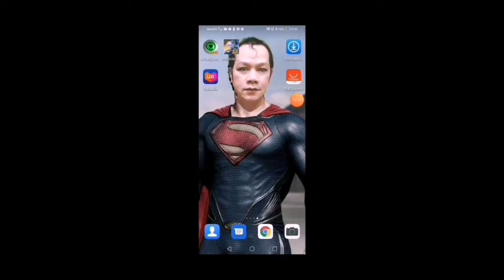Tara guy's maglaro muna tayo ng mobile legends.